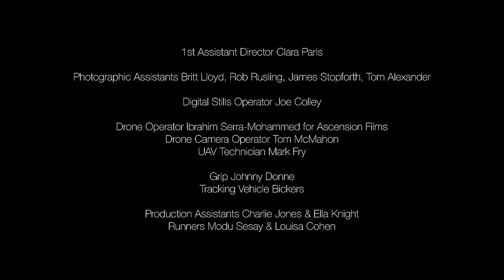SSENSE Presents Alyx by Nick Knight - I am Velocity